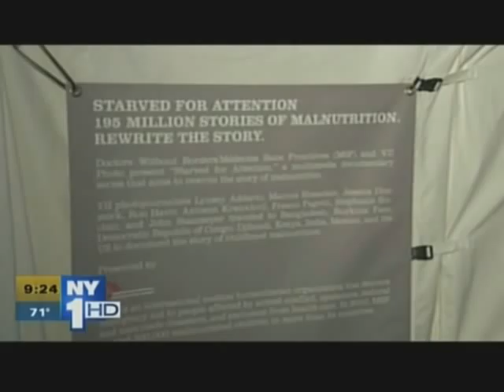Starved for Attention - NY1 Broadcast Piece